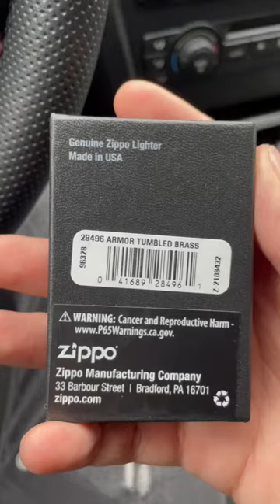Zippo Armor Tumbled Brass